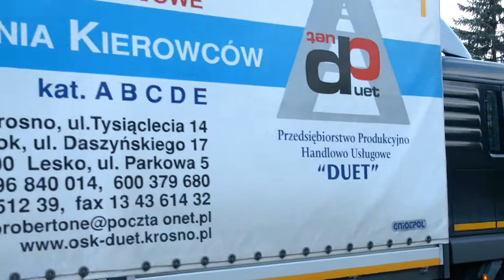Prawo jazdy C w Krośnie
Krótki filmik pokazujący szkolenie kierowcy na prawo jazdy kategorii C w Krośnie. Niedaleko mieści się WORD, więc mnóstwo E-Lek nikogo nie dziwi.